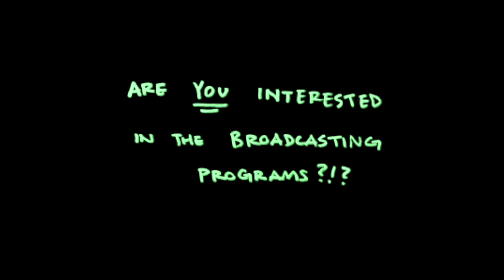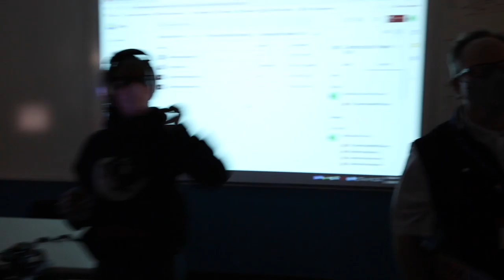GBTV Fridays: Episode 12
Have a great spring break GB!!

0:00 Opening
1:28 The Fit Show
2:04 Broadcasting GBTV Promo
5:25 Happy Spring Break!
5:53 Closing